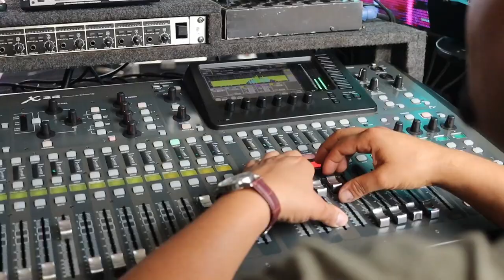Aftermovie Villa Brazil - O melhor domingo do mundo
Cobertura de vídeo evento O melhor domingo do mundo

Bandas: Forró 100 dó
Pyt Sakanynha
Kuque do Piseiro

Vídeo: @_oneclic